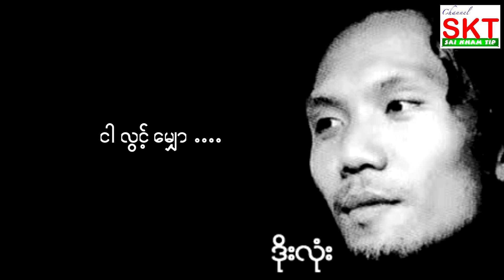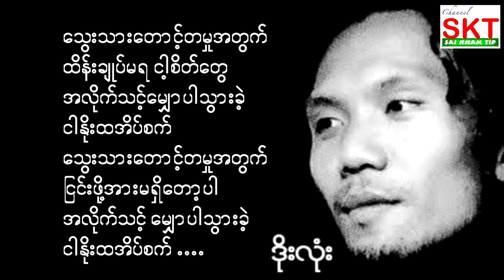လူသားဘဝ ( ဒိုးလုံး ) Lu Tar Ba Wa ( Doe Lone )